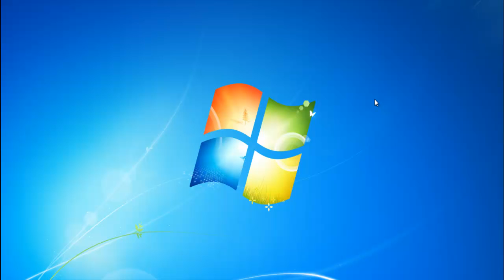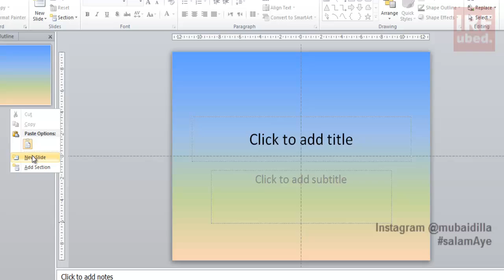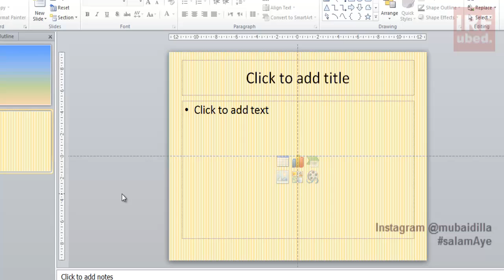Merubah Background pada MS Power Point #11